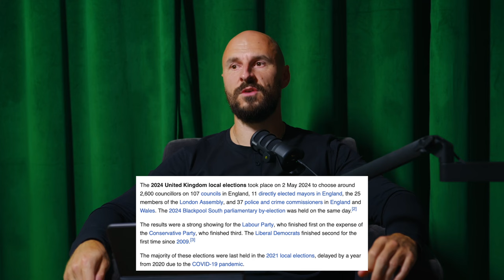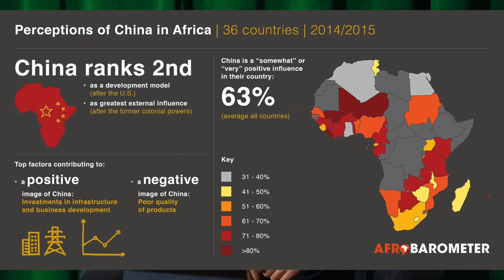Štai Ką Daro Nelegalūs Migrantai Anglijoje, Vokietijoje ir visoje Europoje | Zizas on Air #5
Šiandienos podcast'e aptarinėjamos temos:
- rinkimai Didžiojoje Britanijoje
- nelegalūs migrantai nori įvesti šarijos įstatymus
- kodėl nelegali migracija sunaikins Europą ir likusį civilizuotą pasaulį
- svarbiausios knygos tėvams rekomendacija

Nepamirškite uždėti LIKE, PASIDALINTI video su draugais ir parašyti KOMENTARĄ.